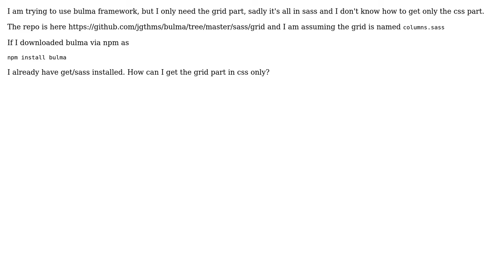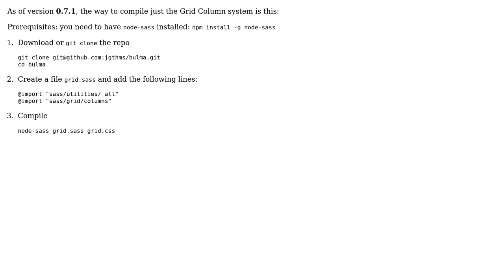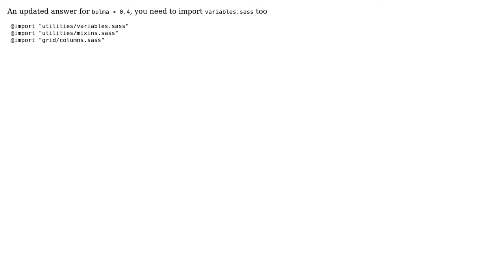How to get grid-only css file from bulma? (3 Solutions!!)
How to get grid-only css file from bulma?

With thanks & praise to God, and with thanks to the many people who have made this project possible! | Content (except music & images) licensed under CC BY-SA | Music | Images & others | With thanks to user Mohamed Elzarei user meskerem user Kostas Minaidis user Jake Ceballos and the Stack Exchange Network Trademarks are property of their respective owners. You are responsible for your own actions.